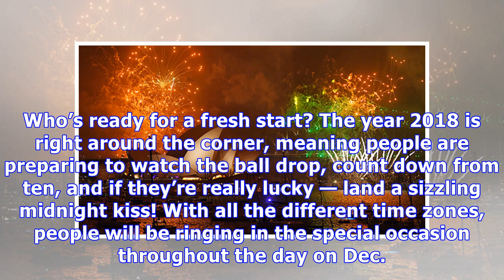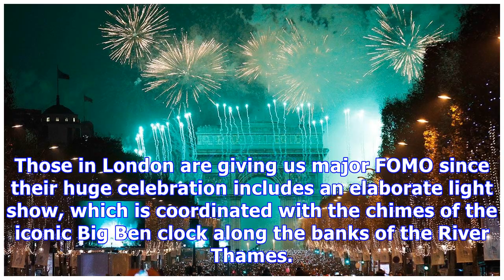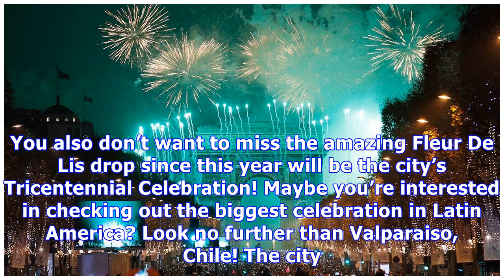New Year’s Eve 2018 Celebrated Around The World: Fireworks, Fun & More